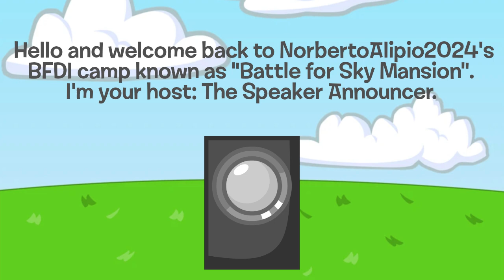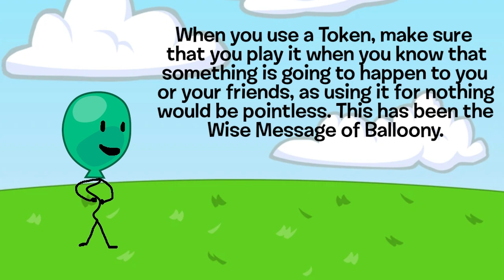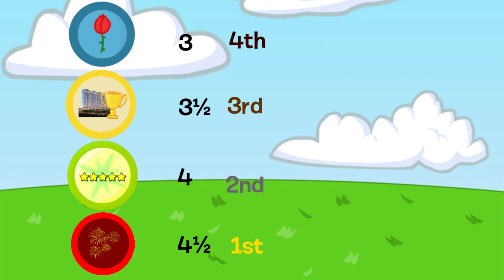Battle for Sky Mansion: Episode 2B - Driving Nuts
The fourth boot of the competition is on!

Based on:
Original camp by @TheGenoYoshi
Battle for Space Palace by @Guylan
Battle for Dream Island by ‪@BFDI

All assets in this video, also by @BFDI